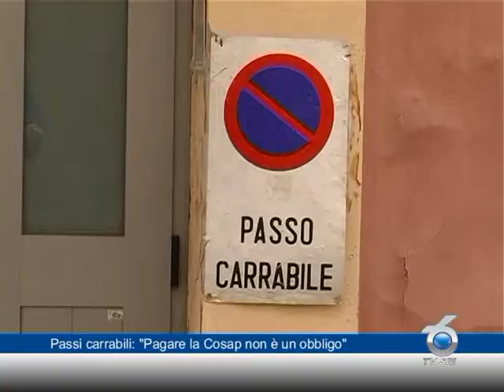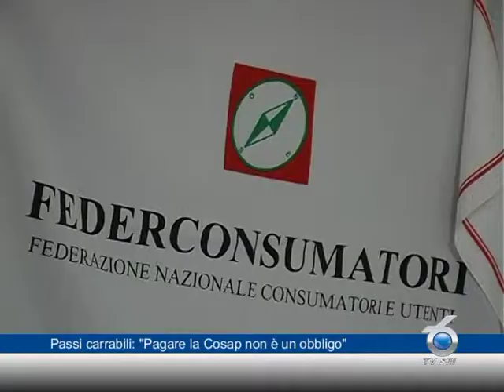Passi Carrabili: "Pagare la Cosap non è un obbligo"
La questione dei passi carrabili è un argomento di estrema attualità a Teramo città. E' intervenuto nel merito anche il Presidente della Federconsumatori Teramo Pasquale Di Ferdinando che sulla scia del Presidente della Commissione di Garanzia e Vigilanza Manola Di Pasquale chiede al sindaco di rivedere il regolamento sulla Cosap